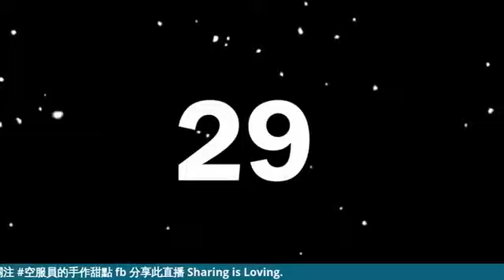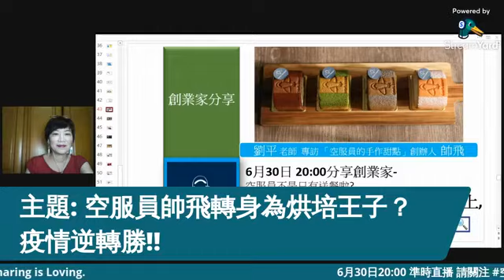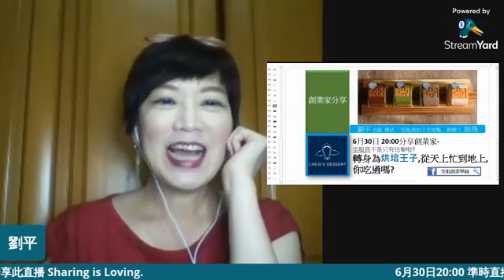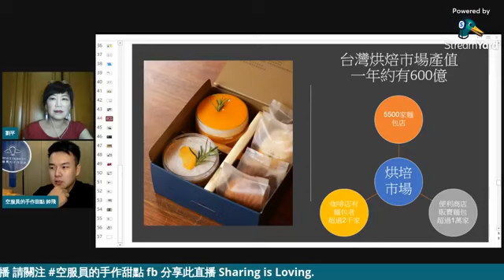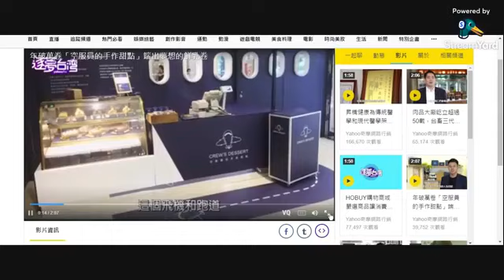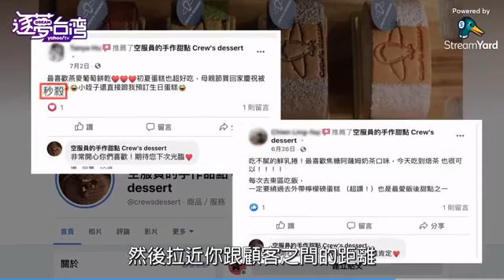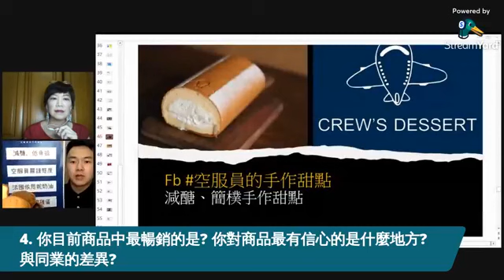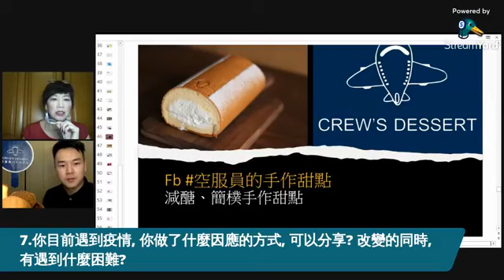疫情期間, 空服員創業如何力挽狂瀾? --年破萬卷「空服員的手作甜點」端出夢想的鮮乳卷-空姐創業學園專訪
(分享空服員創業家- 「空服員不是只有送餐啦? 轉身為烘培王子,從天上忙到地上, 你吃過嗎?」

【工商服務】 你有創業資金需求, 我們可以協助創業貸款/創新補助計畫。一切合法!
【貴賓】空服員的手作甜點 創業主 帥飛
【訪綱】
1. 為什麼有"空服員的手作甜點"的創業想法?
2. 當你以這樣的想法時候第一個分享的人是誰?
3. 準備的創業資金是多少?
4. 你目前商品中最暢銷的是? 你對商品最有信心的是什麼地方?
5.創業短中長期的規劃是什麼?
6.創業中你的職務與空服員的關聯是什麼?
7.你目前遇到疫情, 你做了什麼因應的方式, 可以分享? 改變的同時, 有遇到什麼困難?
8.曾經是空服員的你, 是否給年輕人一些建議, 如何做好生涯規劃? 或是創業前要自我培養什麼?
◎ 免費下載APP 內有﹝航空就業快報﹞﹝空服師資私教預約﹞﹝空姐推薦課程及精品﹞(開言英語app-人工智能學習) ﹝免費航空面試資料﹞﹝空姐直播﹞﹝空地勤面試服裝髮型建議﹞﹝空姐直播﹞﹝空姐創業區﹞統統在這裡!!
●請下載我們的 ◆Air空姐學園■
→💗希望大家會喜歡 -請下載我們的 ◆Air空姐學園■